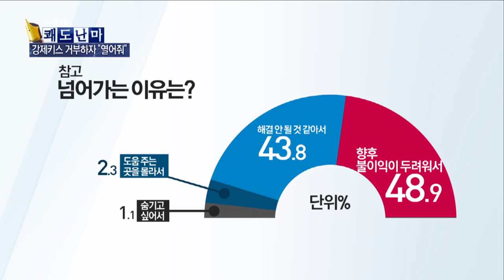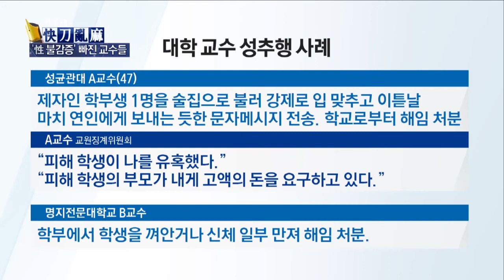고려대 성추행 피해 父 "강제키스, 입 다무니 '열어줘'"_채널A_쾌도난마 750회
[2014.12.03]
출연 : 여상원 변호사, 정군기 홍익대 교수, 손정혜 변호사

고려대 성추행 피해 父 "강제키스, 입 다무니 '열어줘'"
고려대 성추행 여학생 父 "더 눈뜨고 당할 수 없어"
甲교수 몹쓸 버릇 혼자 앓는 乙학생
잇따르는 '교수님'들의 '성추행'… 주종관계 때문?
중앙대 교수, 성추행 후에도 버젓이 수업 ○ 기사 보기

〈평일〉
08시 00분 라디오쇼 정치시그널 (유튜브 라이브)
08시 50분 김진의 돌직구 쇼
10시 20분 김진의 더라방 (유튜브 라이브)
12시 00분 뉴스A 라이브
15시 50분 강력한 4팀
17시 20분 뉴스TOP10
19시 00분 뉴스A

〈주말〉
12시 00분 토요랭킹쇼·뉴스A 라이브
17시 40분 뉴스TOP10
19시 00분 뉴스A